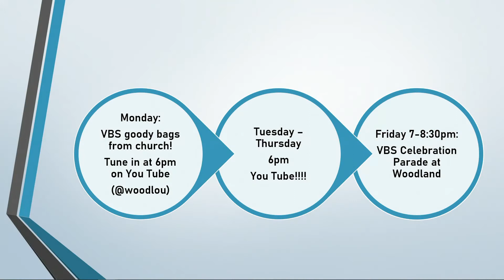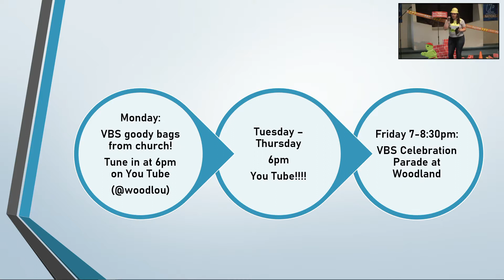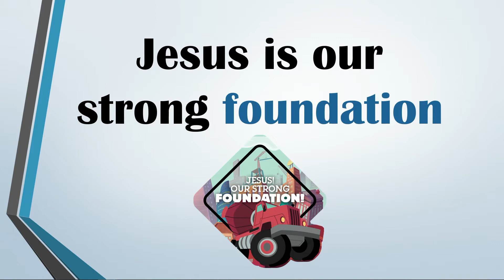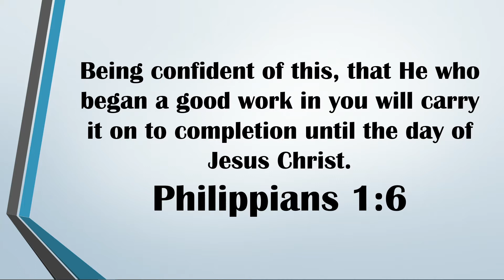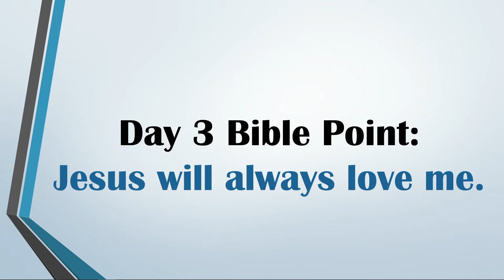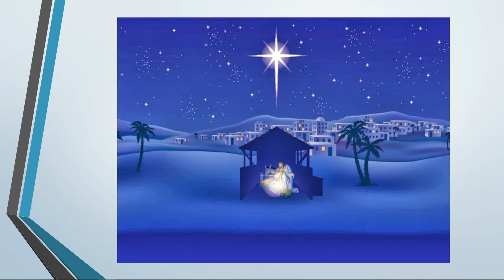Woodland VBS 2020 - Night 3